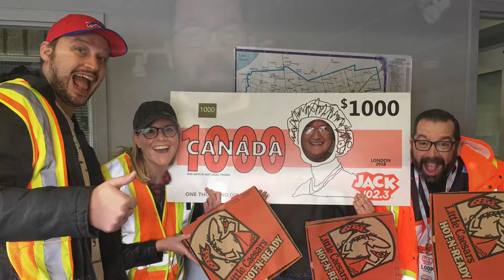Thousand $ Thursday Week 2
Mary Richard is our latest $1000 Thursday winner!   Sign yourself up at JACK1023.com